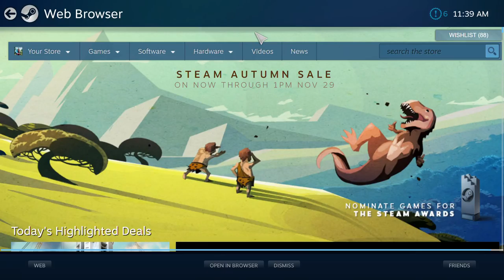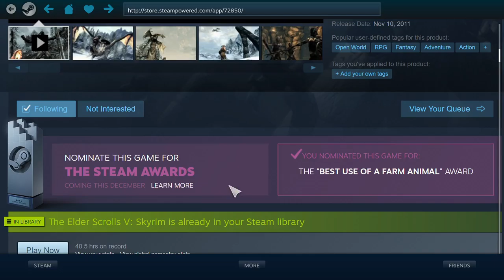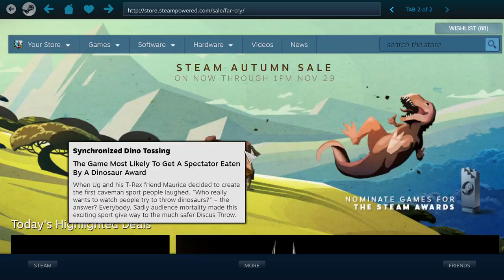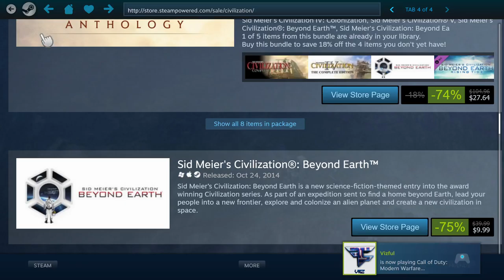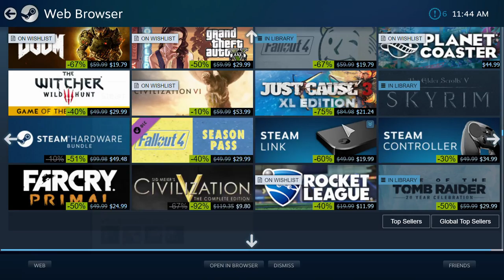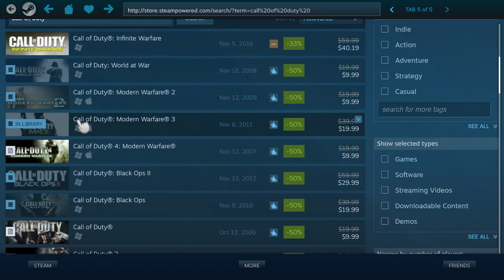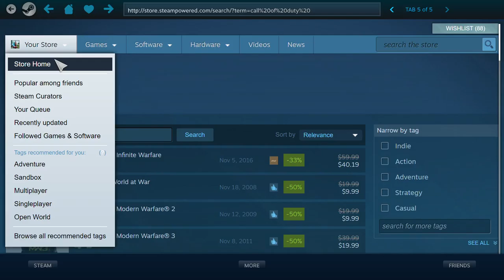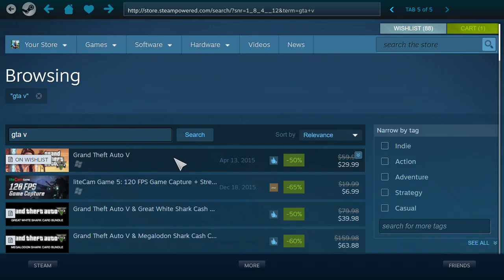STEAM AUTUMN SALE 2016!!!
Steam Autumn sale, sorry about the mess up at the start of the video, that was mic problems and I forgot to edit that part out.
I made an autumn sale last year and I got 2K views! with no mic! and I hope to get 2K or double that! that would be amazing!